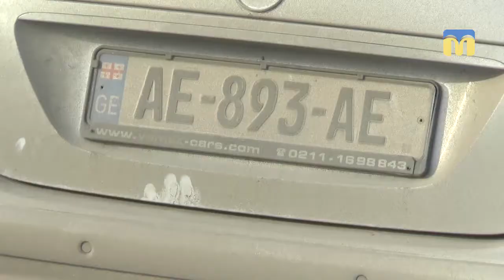Затриманий за керування автомобілем у нетверезому стані